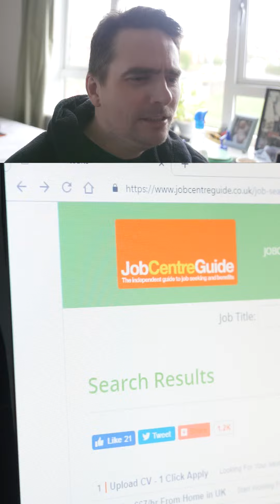"I used to do a crossover act called Michael Partridge"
This Michael Jackson impersonator is looking for a new job.

While Whatever Films is gearing up to make some more short films, for now the channel has a bunch of my older stuff, namely the web series Hey News, a spoof news format that lived mainly on Facebook.